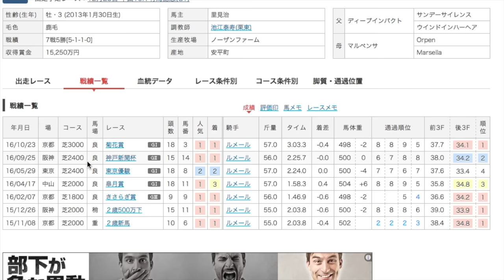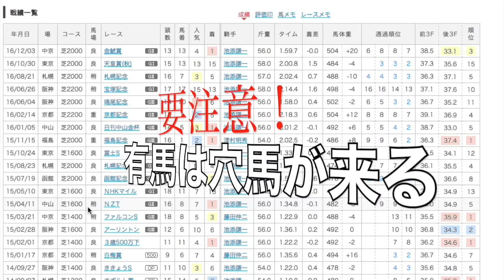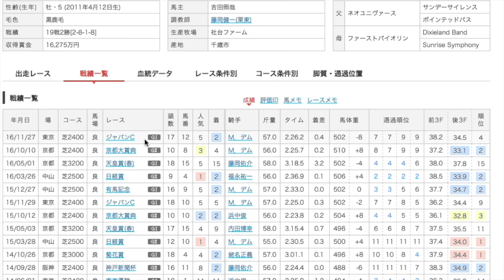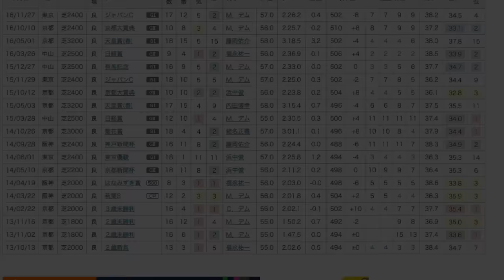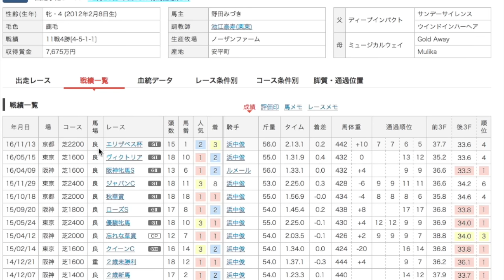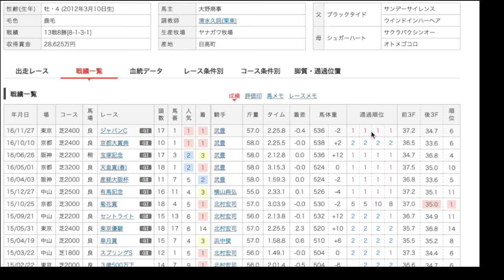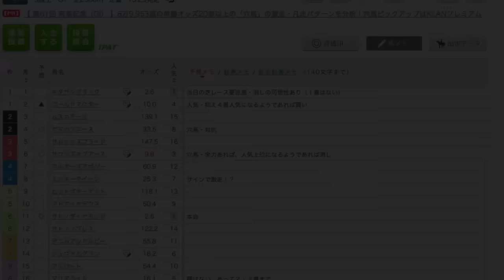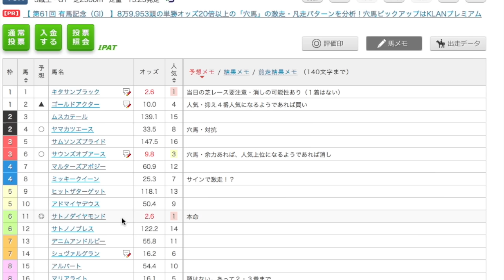有馬記念 2016 枠順確定後 予想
2016年12月25日
KLANがあればTARGETなくてもデータ傾向を探れる！
無料でIPAT投票・データ分析できる【KLAN】
中山10R 有馬記念・枠順確定後の予想プレゼン